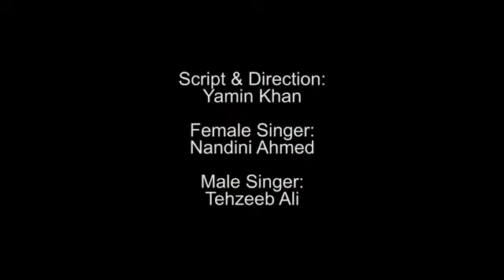Dekhechi Prothom Bar _ Parody Funny